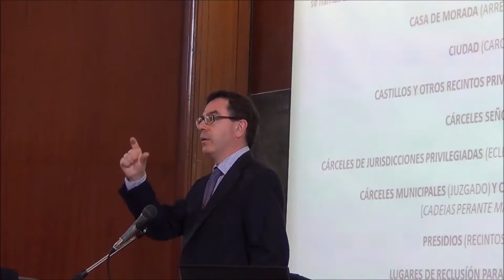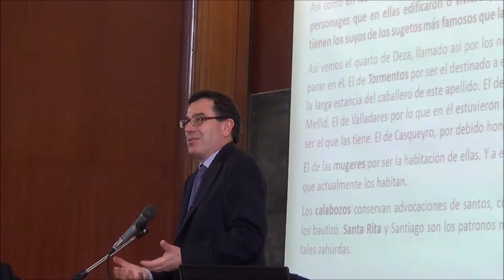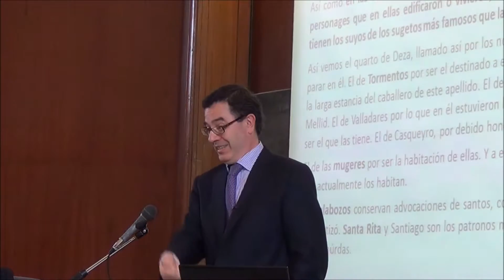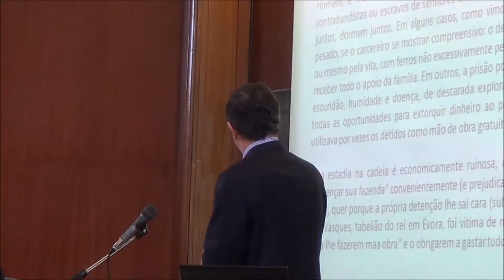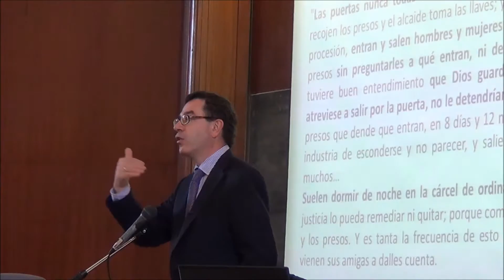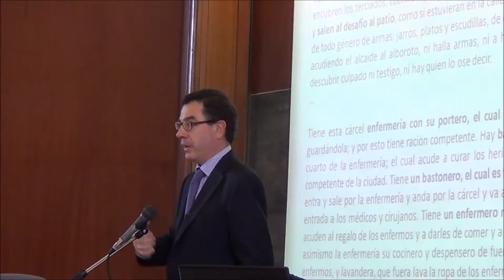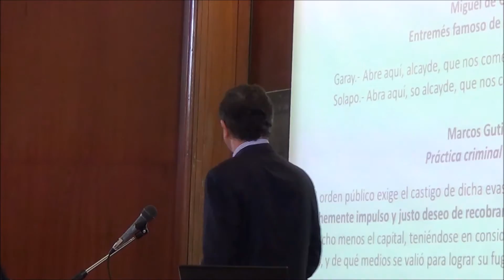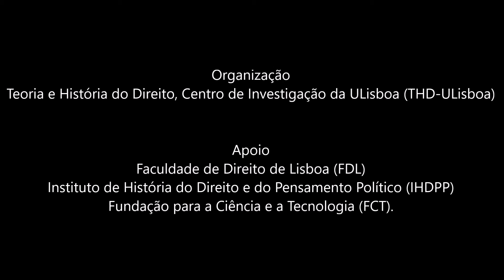"A outra vida nas prisões do Antigo Regime" (P. 2), Pedro Ortego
"A outra vida nas prisões do Antigo Regime" (P. 1), Pedro Ortego (Professor Catedrático da Faculdade Direito da Universidade de Santiago Compostela. A palestra decorreu no dia 20 de Abril de 2016 no Anfiteatro 1 da Faculdade de Direito de Lisboa e foi organizada pelo Teoria e História do Direito, Centro de Investigação da ULisboa (THD-ULisboa) com o apoio da Faculdade de Direito de Lisboa (FDL), do Instituto de História do Direito e do Pensamento Político (IHDPP) e da Fundação para a Ciência e a Tecnologia (FCT).